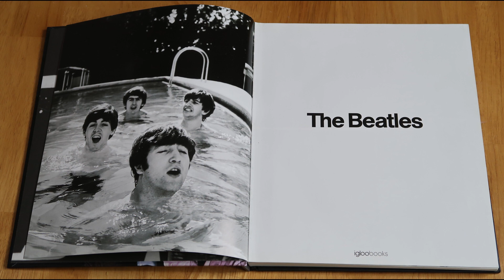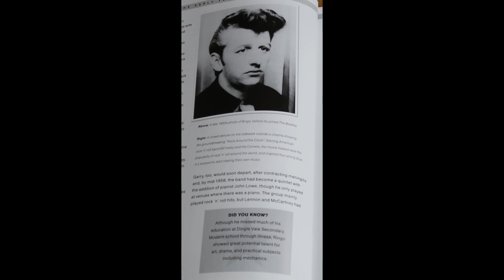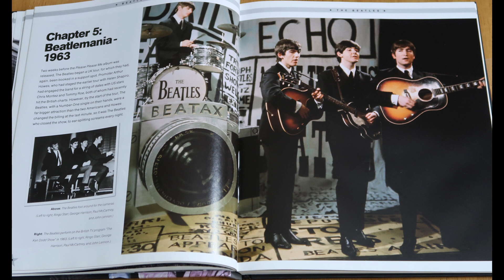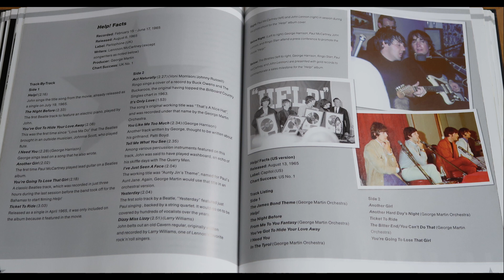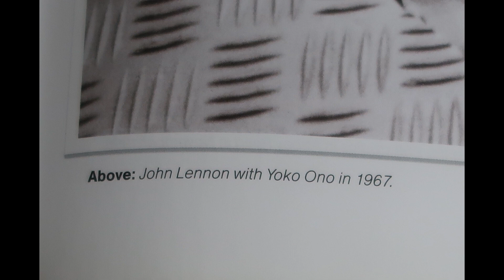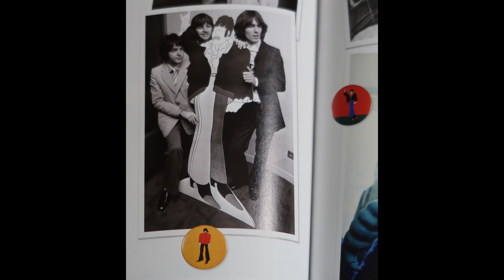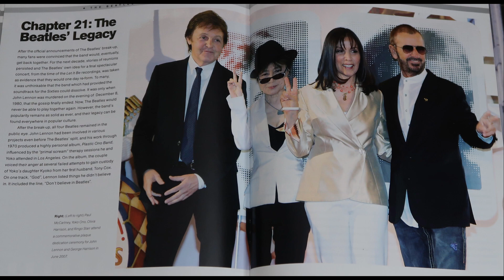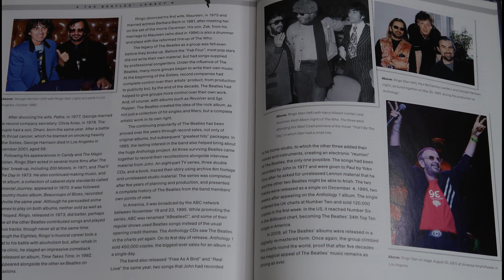Beatles Book 2009 Igloo Books Review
This channel will focus on Paul McCartney, his solo career, and the Beatles solo careers. There will be some slight detours into the group, and also on their contemporaries. There will also be sharing of items from my personal collection. I look forward to suggestions and comments.

Album Rankings Explained:

Essential- A perfect or near perfect album. A+ on the US grading school system scale.

Good to Great- This album may only have a very few weak tracks, maybe 2 to 3. Otherwise a very solid album. B to B+ on the US grading school system scale.

Pick Up Next- it’s an album you want to pick up next for your collection, more middle of the road where half the tracks might be good and half the tracks not quite as great. C to C+ on the US grading school system scale.

Pick Up Last- self-explanatory, this is an album where you would pick it up last for your collection. There still may be 2 to 3 good tracks on the album, but it does not represent the artists strengths as a whole.